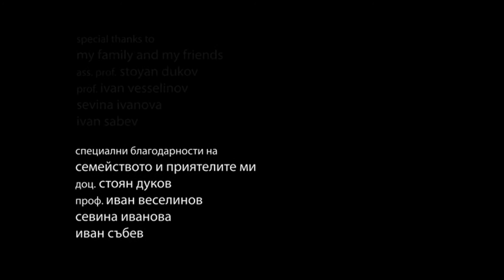Imitator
SINGLE FILM -